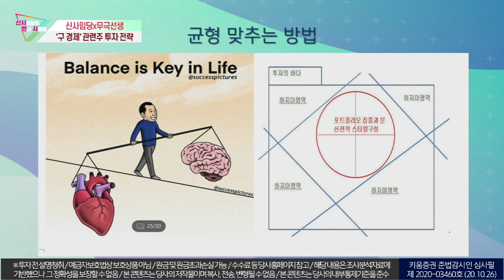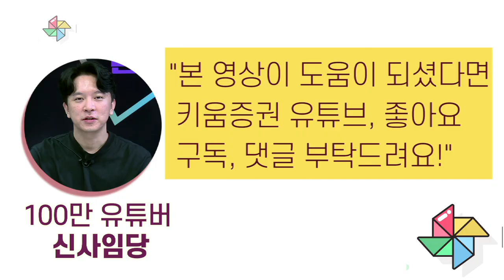주식투자 감성과 이성 사이｜투자 경력 10년 이상만 이해할 수 있는 '하지마 전략'! (with 신사임당, 무극선생/20. 10. 29) 2부